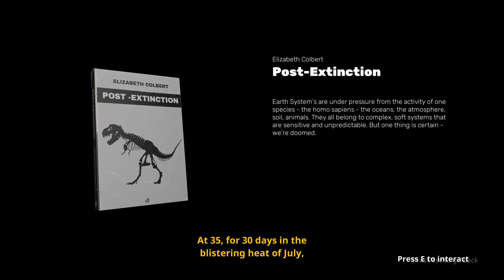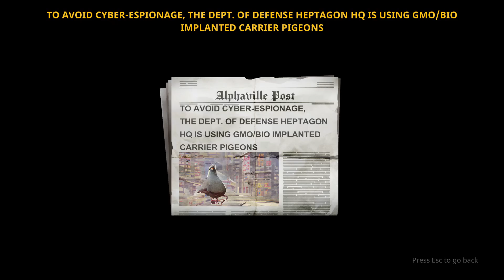The Cub Full Demo Gameplay PC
From the creators of Golf Club Nostalgia and Highwater. Return to their whimsical, neon-lit apocalypse in a Jungle Book meets The Armageddon fusion. Parkour through the remains of humanity as a child being hunted, while catchy end-of-days tunes and curious survivor stories play on the radio.